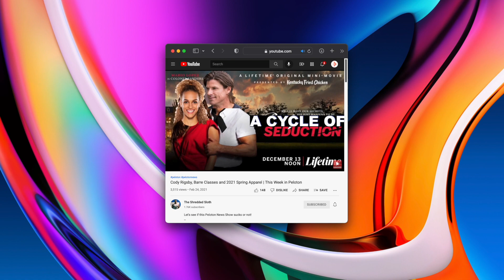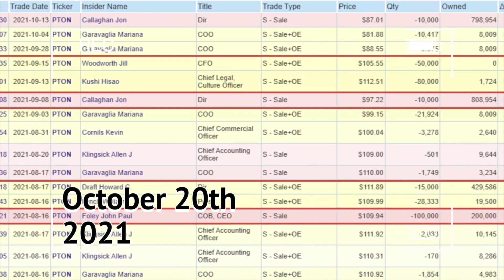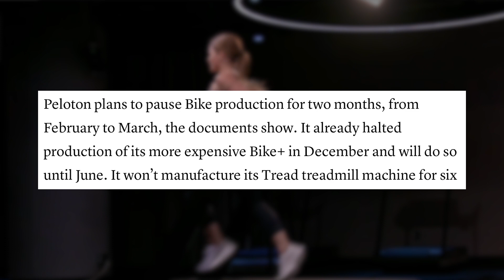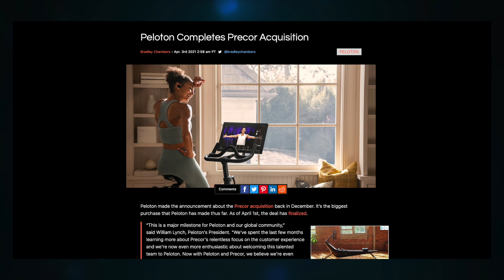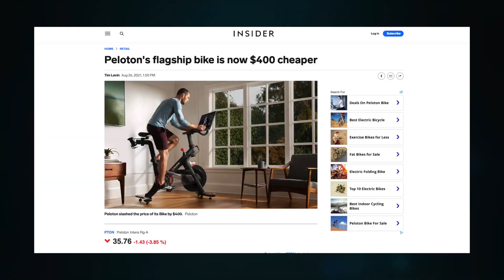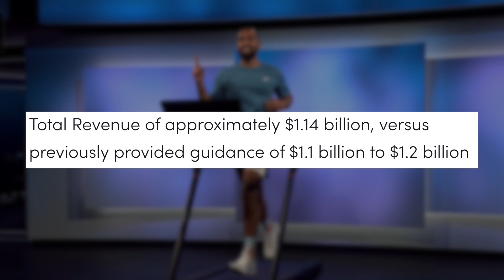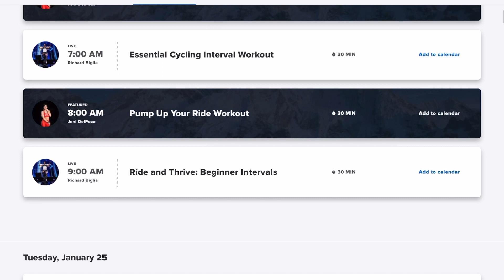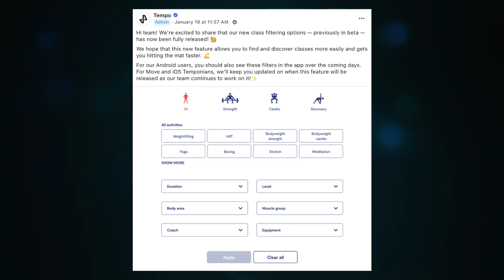What the Hell is Happening to Peloton? Everything You Need to Know! | The Weekly Watt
What is happening to Peloton? With production being halted, prices increasing, and insider selling making big news this week, it can look pretty bad. But here's the information you need with context to help make sense of it all!